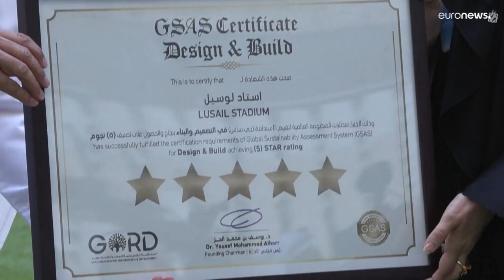Lusail Stadium pronto e "sostenibile": ospiterà la finale dei Mondiali di calcio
80.000 posti e cinque stelle di sostenibilità, l'impianto situato a Lusail City ospiterà dieci partite dei Mondiali di calcio 2022, tra cui la finalissima, in programma il 18 dicembre